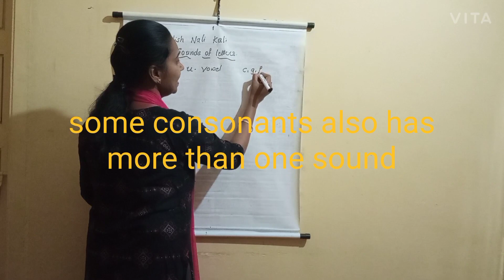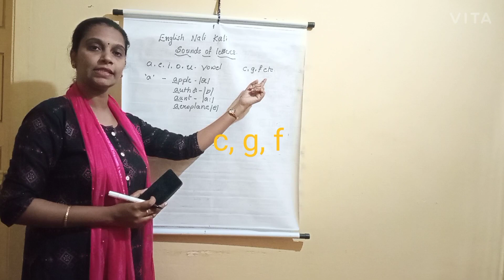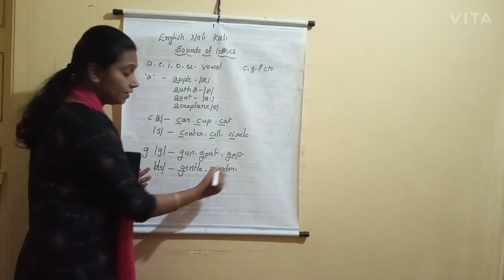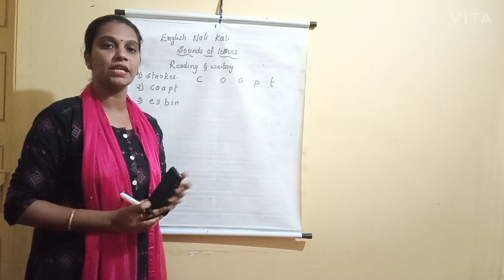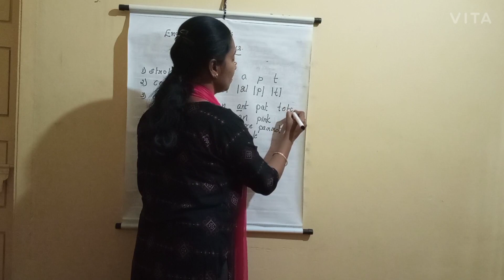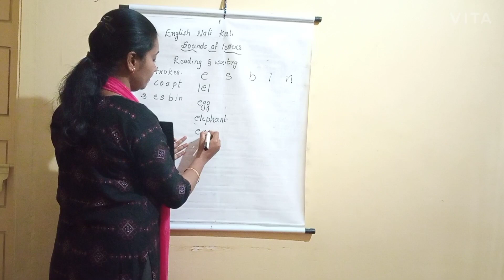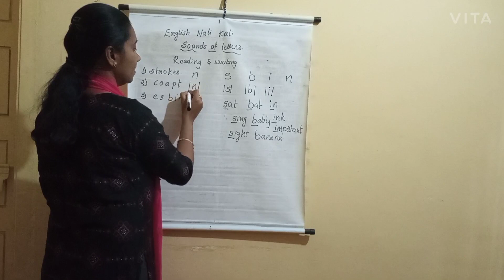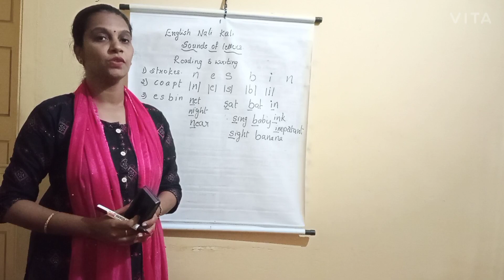sounds of letters English Nali Kali Methadology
In this video we will get to know the sounds of letters according to Nali kali methodology. practice is given on two clusters of letters COAPT and ESBIN with examples.